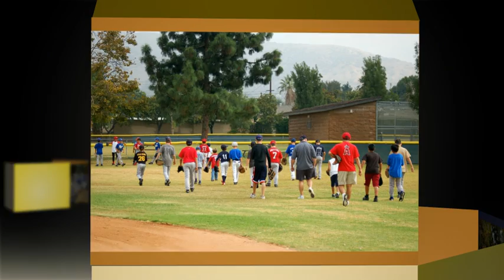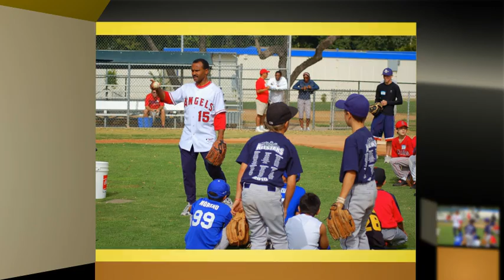Jose' Mota Baseball Clinic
Faith Lutheran Church offered a free event for the youth of our community with lunch, goodie bags (including baseballs that were autographed by Mr. Mota) and personal photos with Mr. Mota in the Summer of 2010. Our thanks to the scores of people who volunteered and took part! Special thanks to Jose' Mota, base organizer Tom Marino, the San Dimas High School Varsity Baseball Team, and photographer Jerry Dade.